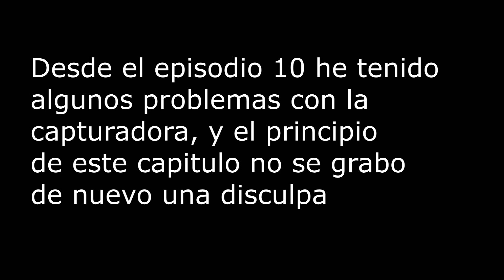BLOODBORNE | Let's Play en Español | Capitulo 14 "Bosques Olvidados Prt 1" (Latin21)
Pues después de mata al boss de la Cathedral nos dirigimos a los Bosques Olvidados a inspeccionar la zona xD! espero les guste